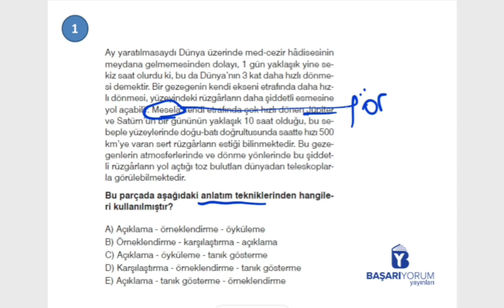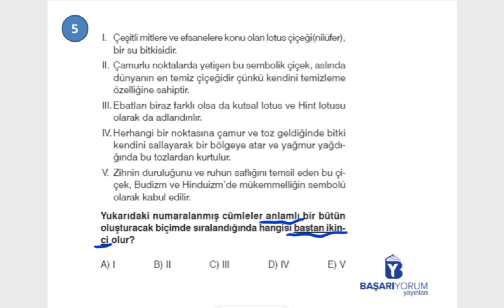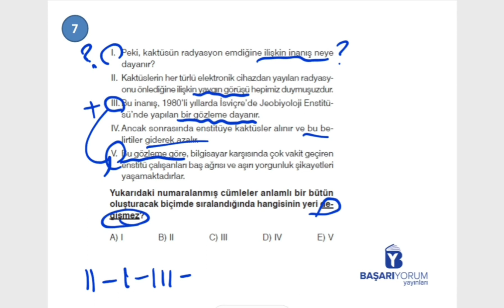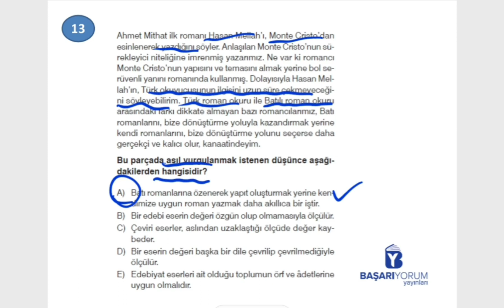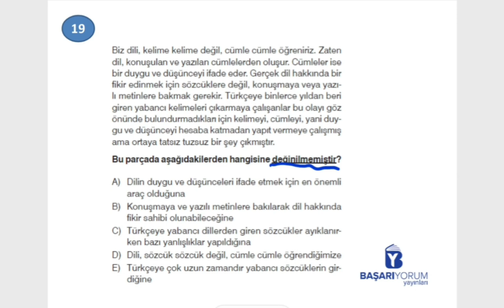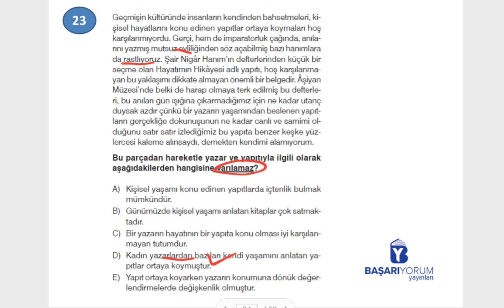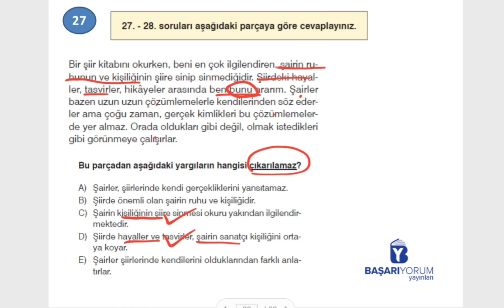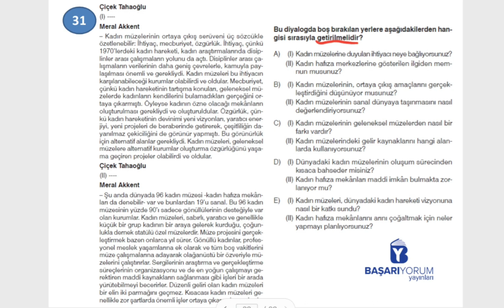TYT-AYT-DGS-ALES Paragraf Denemeleri • Deneme-24